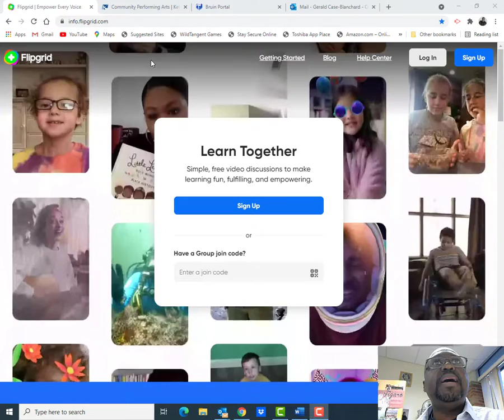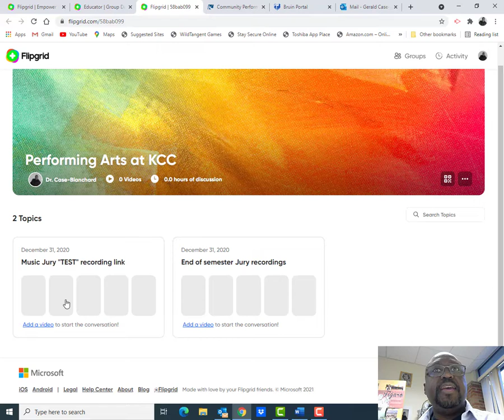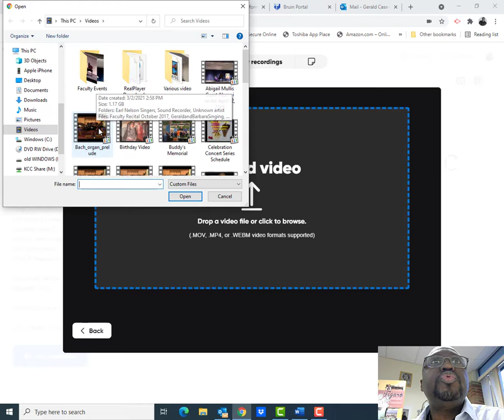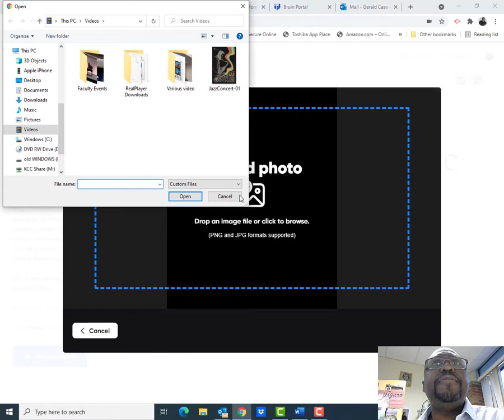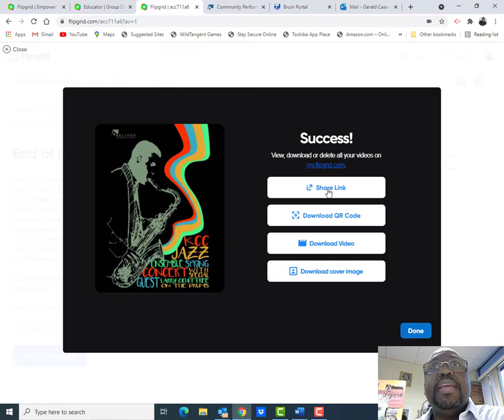Uploading my jury video in FlipGrid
This is a tutorial on video submission in FlipGrid for student juries.